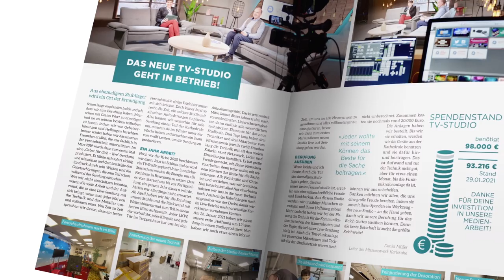Tag #139 - Hoffnung um 12 - Missionswerk Karlsruhe